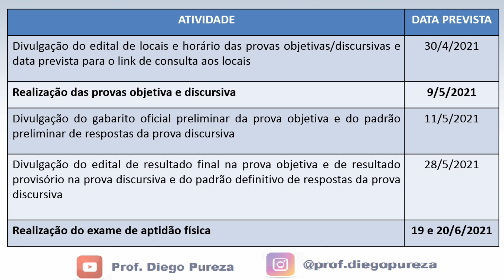PRF DEFINE NOVAS DATAS - RISCO DE ADIAMENTO?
A PRF apresentou nesta última segunda-feira (22/03/2021) um novo cronograma para a concretização das etapas do concurso. Será que foi a medida mais acertada mesmo com o mínimo de risco de novo adiamento? No vídeo eu comento e dou a minha opinião.

Vamos juntos!!!